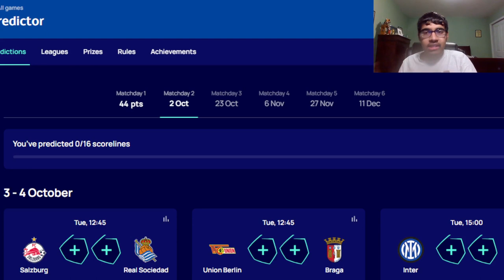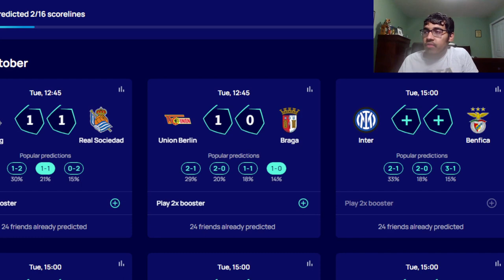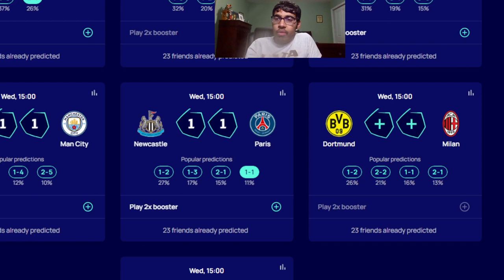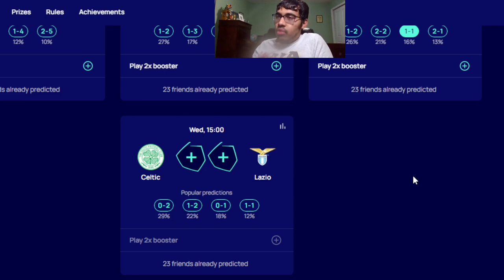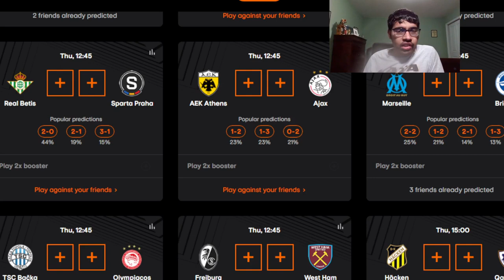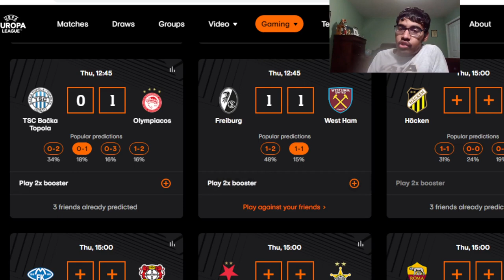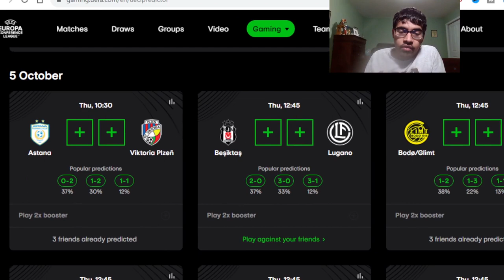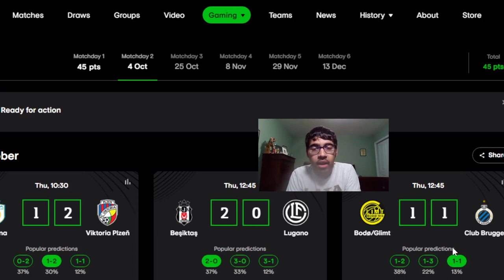PREDICTING MATCHDAY 2 OF THE CHAMPIONS LEAGUE, EUROPA LEAGUE, AND CONFERENCE LEAGUE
Timestamps:
0:00 - Intro
0:30 - UCL
20:00 - UEL
28:00 - UECL